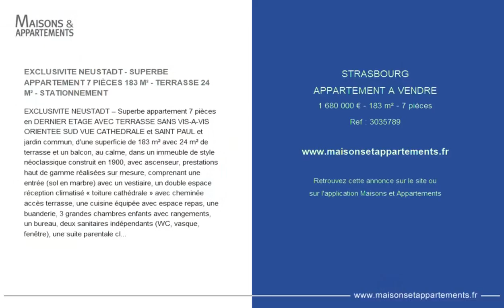STRASBOURG - APPARTEMENT A VENDRE - 1 680 000 € - 183 m² - 7 pièce(s)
Référence : 3035789

EXCLUSIVITE NEUSTADT - SUPERBE APPARTEMENT 7 PIÈCES 183 M² - TERRASSE 24 M² - STATIONNEMENT

EXCLUSIVITE NEUSTADT – Superbe appartement 7 pièces en DERNIER ETAGE AVEC TERRASSE SANS VIS-A-VIS ORIENTEE SUD VUE CATHEDRALE et SAINT PAUL et jardin commun, d’une superficie de 183 m² avec 24 m² de terrasse et un balcon, au calme, dans un immeuble de style néoclassique construit en 1900, avec ascenseur, prestations haut de gamme réalisées sur mesure, comprenant une entrée (sol en marbre) avec un vestiaire, un double espace réception climatisé « toiture cathédrale » avec cheminée accès terrasse, une cuisine équipée avec espace repas, une buanderie, 3 grandes chambres enfants avec rangements, un bureau, deux sanitaires indépendants (WC, vasque, fenêtre), une suite parentale climatisée : dressing, salle de bains (meuble vasque, baignoire, fenêtre), partie nuit, au sous-sol une double cave, parking en location, production de chauffage et d’eau chaude individuelles au gaz, consommation de gaz : 183,30 euros/mois, climatisation réversible, consommation d’électricité : 69,50 euros/mois, copropriété de 5 lots principaux, charges de copropriété : 3233,38 euros/an soit 269 euros/mois, bien rare à la vente dans un environnement d’exception en dernier étage avec terrasse.
Pas de procédure en cours – mandat 1503
DPE établi le 02/06/2022, estimation des coûts annuels d'énergie du logement comprise entre 1663 € et 2 251 €, prix moyens des énergies indexés au 1ier janvier 2021.
DPE : 133 – C kWhEP/
GES : 25 – C kgéqCO2/
Conditions tarifaires : 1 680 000 euros frais d’agence inclus
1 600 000 euros net vendeur + 5% TTC de commission d’agence soit 80 000 euros TTC.

Cette annonce vous est proposée par l'agence IMMOBILIERE CATHERINE CHEVREUX

|2724780|